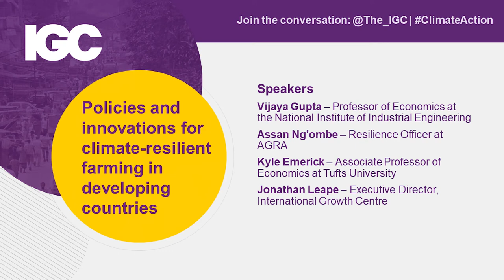Policies and innovations for climate-resilient farming in developing countries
Farmers in low-income countries are one of the groups most at risk from the effects of climatechange. This event focuses on the vital role that agricultural adaptation will play in response to climate change, and as an integral part of sustainable economic development in a post COVID19 world. Panellists discuss the challenges that farmers face in adapting to grow more diverse and climate-resilient crops, and some of the solutions that can help overcome them.